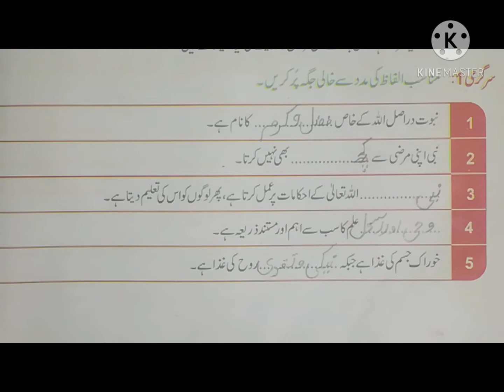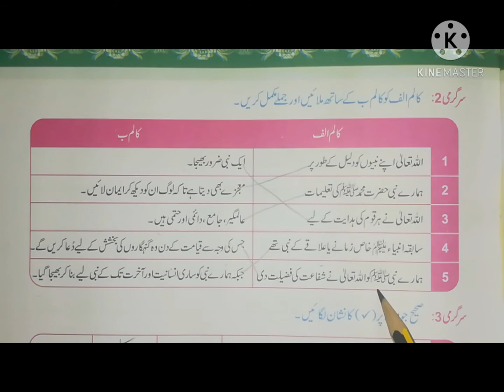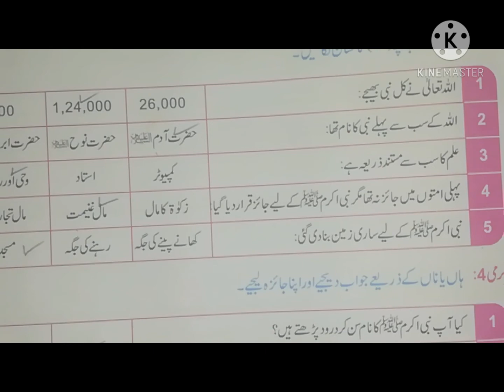Lesson 2: Lecture no.2